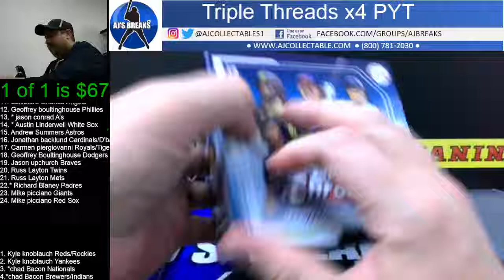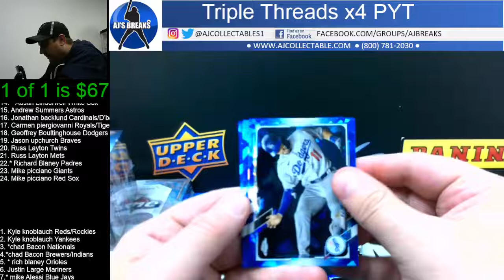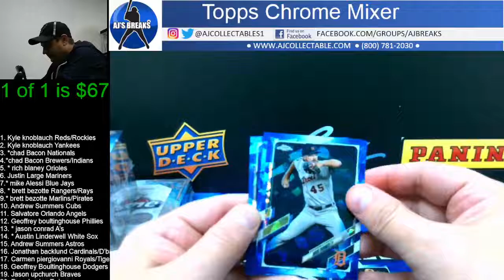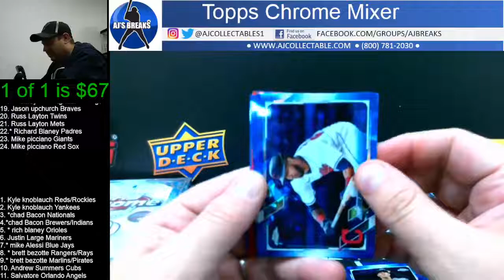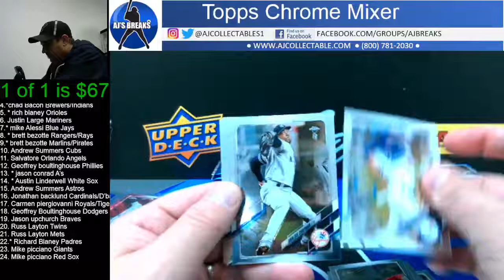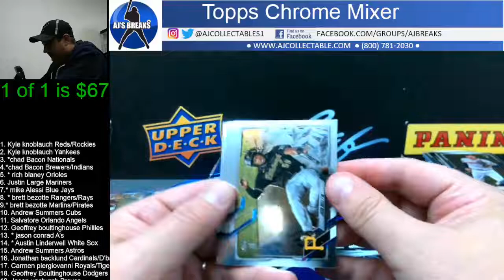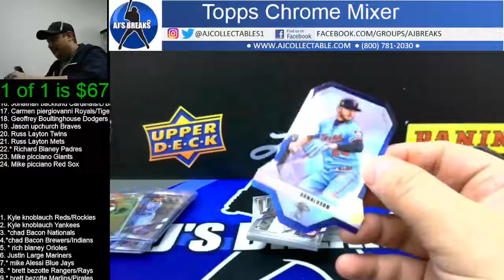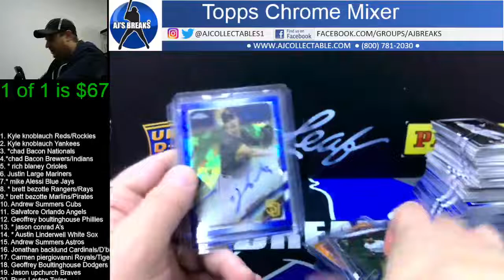2021 Topps Chrome Mixer Random Teams 11/11/2021